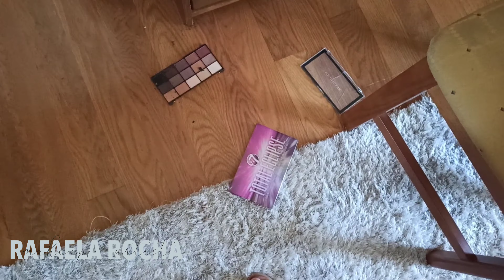✨ VLOG - Sábado produtivo (muita gravação) com piscina e pizza 🍕 | Rafaela Rocha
Hoje trago-vos um Vlog onde vos mostro um bocadinho do meu sábado super produtivo com direito a descanso e pizza😍
✨Comenta
📍Segue-me pelo instagram @rafaela.rocha.mua